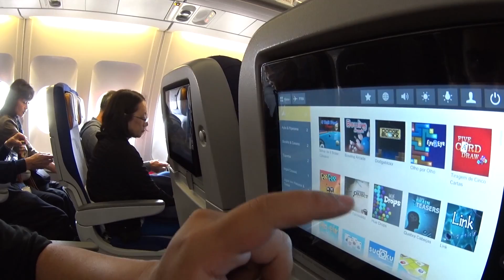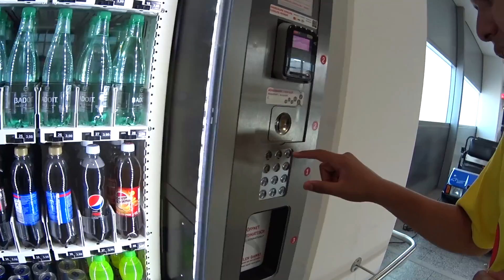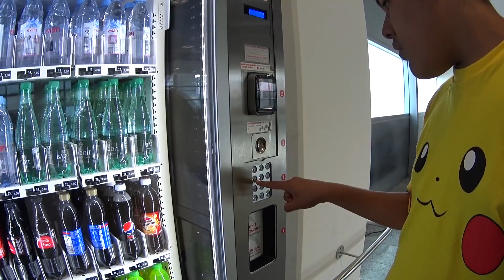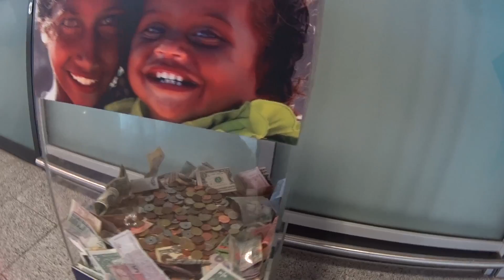A Viagem de Volta do Japão para o Brasil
Veja um pouco de nossas 58 horas de viagem do Japão para Curitiba ;)

E se você não é inscrito no Canal, venha participar você também!

Um agradecimento especial a todos àqueles que assistem, curtem e compartilham nossos vídeos. Não chegaríamos tão longe sem a força de vocês. Obrigadão de coração!!!
Faloooooou!